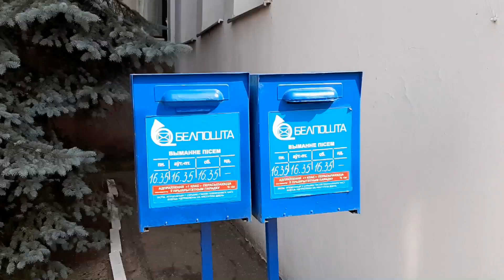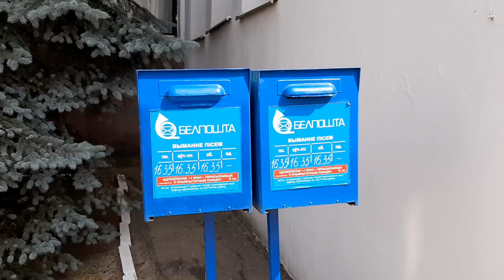Славянский базар 2021 - день первый - путешествие в Витебск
В этом году ездили на Славянский базар. Жаль, что камера не передаёт запахи, настроение и даже цвета) Но всё равно делюсь с вами своими впечатлениями.